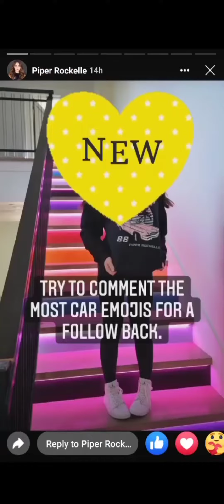Piper Rockelle (FB Page View Story)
Date: 01-19-21